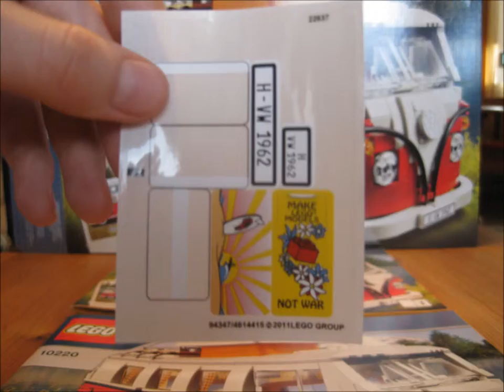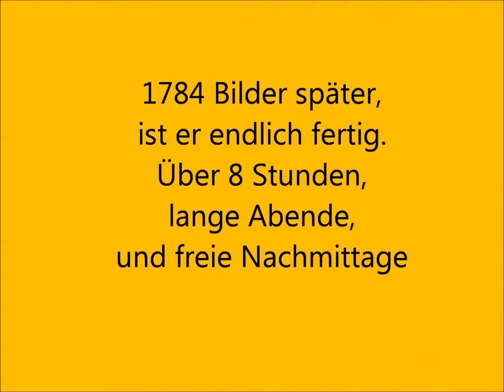Lego 10220 T1 Campingbus Stop Motion build